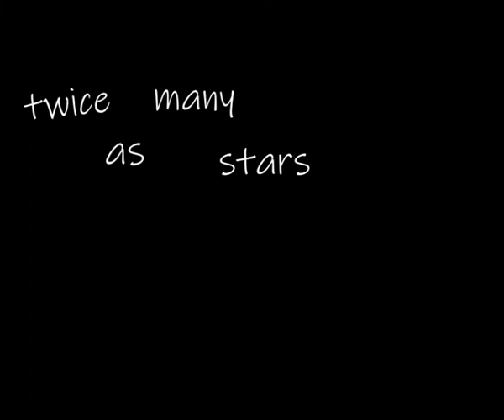The Two Headed Calf | Short Film inspired by poem